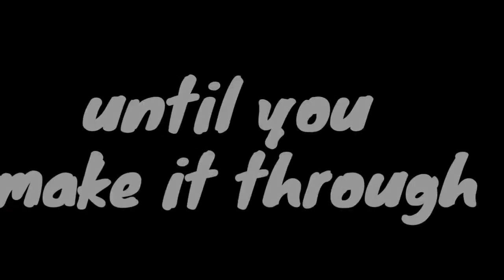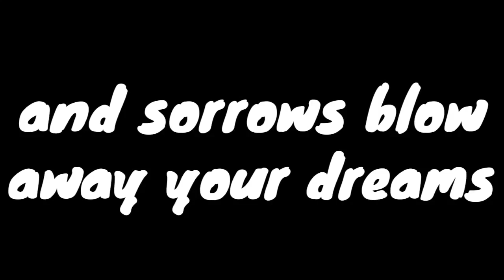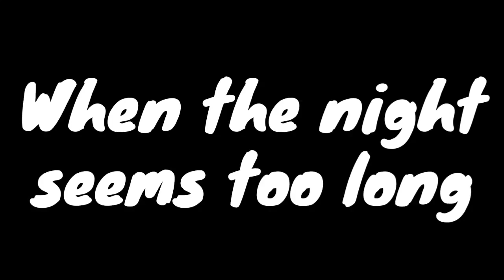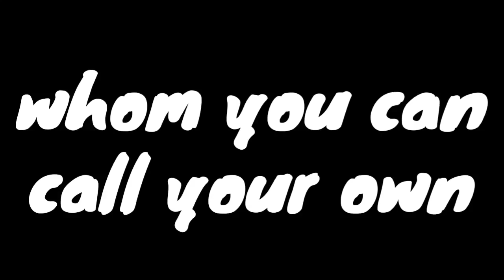I'M YOUR FRIEND (Vittorio & Norelyn Endrina) by V. Amplayo, arr: Nendel Endrina, Vidz: R. Gromontil